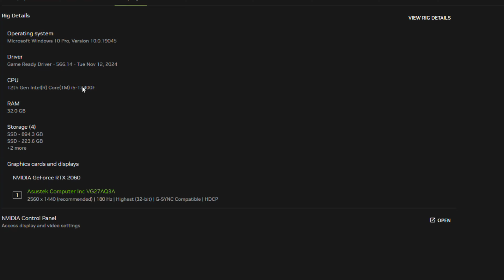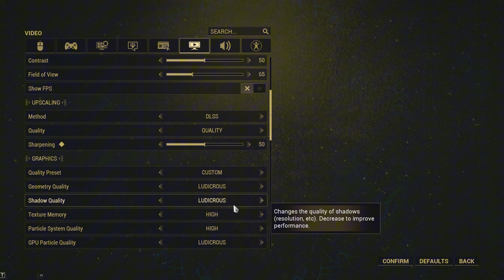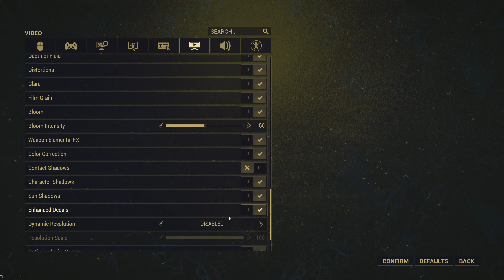Warframe 1999 RTX 2060 FPS TEST | RTX 2060 & i5 12400F Benchmark 1080p/1440p/4K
Warframe 1999  RTX 2060 & i5 12400F Gaming Benchmark 1080p/1440p/4K

PC Specs:
Monitor: ASUS TUF Gaming VG27AQ3A 1440p / 180Hz
PSU: Corsair CV650 (650W)
CPU:  Intel Core i5 12400F
CPU Cooler: ID-Cooling SE-914-XT
GPU:  ASUS GeForce RTX 2060 Dual 6G EVO, 6Gb, GDDR6, 192bit
Motherboard: ASUS PRIME B660M-K D4, Socket 1700
RAM: 32 GB DDR4 DUAL CHANNEL 3200 MHz CL22

1080p HIGH 0:00
1080p MAX 1:50
1080p MAX / DLSS Q 3:07
1440p HIGH 4:35
1440p HIGH / DLSS B 6:03
4K MEDIUM 7:20
4K MEDIUM / DLSS P 8:56

2/3 FPS more without recording